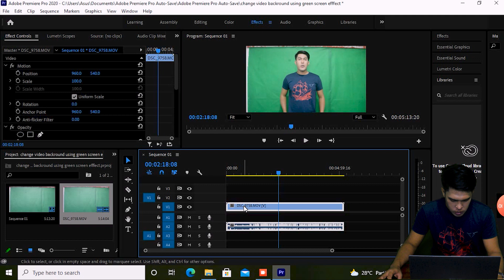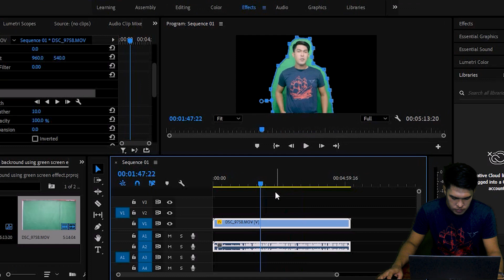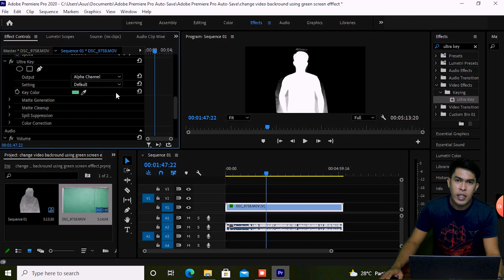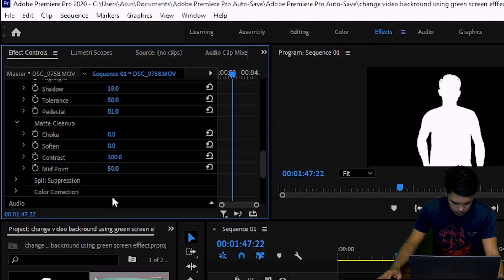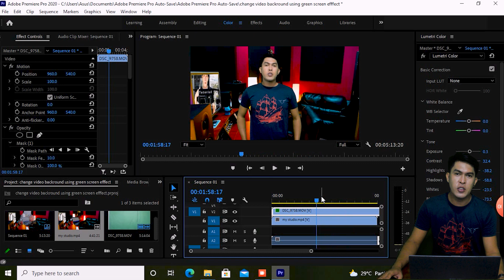CHANGE VIDEO BACKROUND USING GREEN SCREEN| ADOBE PREMIERE PRO TUTORIAL TAGALOG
if this is useful you can buy me a drink via
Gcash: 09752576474